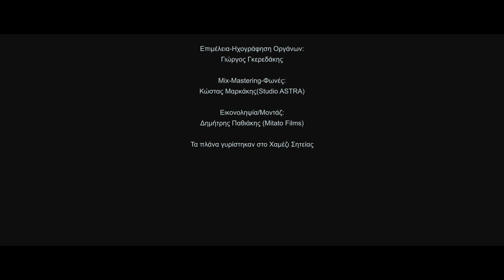ΑΚΡΙΒΟΘΩΡΗΤΗ - ΜΙΧΑΛΗΣ ΚΑΖΑΜΙΑΣ - ΒΑΡΒΑΡΑ ΤΣΙΤΣΙΜΠΑΚΟΥ | Official Video Release © 2021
Μουσική: Γιώργος Γκερεδάκης, στίχοι: Δέσποινα Σπαντιδάκη

Έπαιξαν:
Μιχάλης Καζαμίας: Λύρα
Νίκος Καραβυράκης: Λαούτο
Κώστας Μαρκάκης: Κιθάρα
Άρης Κουτεντάκης: Μπάσο
Μιχάλης Ιατράκης: Κρουστά
Γιώργος Σαλούστρος (Κεχρής): Πνευστά

Επιμέλεια - ηχογράφηση οργάνων: Γιώργος Γκερεδάκης
Μίξη - mastering - φωνές: Κώστας Μαρκάκης (Studio Astra)
Εικονοληψία - μοντάζ: Μιχάλης Παθιάκης (Mitato Films)

Τα πλάνα γυρίστηκαν στο Χαμέζι Σητείας